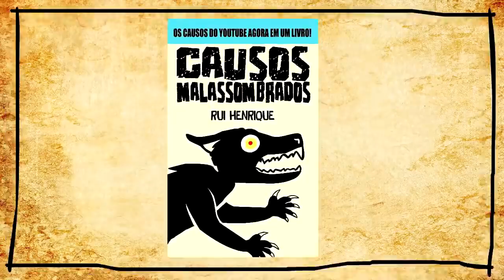A Volta do Cabeça de Sirene (Siren Head) Causos Malassombrados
A criatura que vem assombrando o mundo está de volta no nordeste, o Cabeça de Sirene. De volta nos Causos Malassombrados.

Link do nosso Livro: